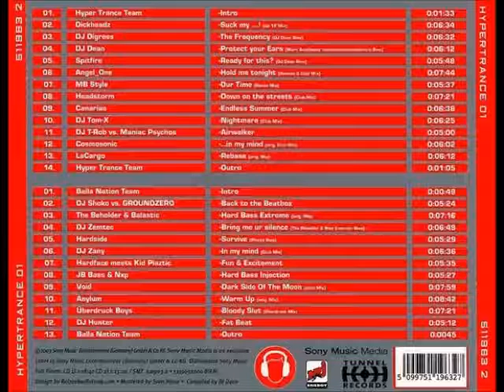Dickheadz - Suck my...! (ab 16 Mix)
Artist: Dickheadz
Album: Hyper Trance Vol. 1
Year: 2003